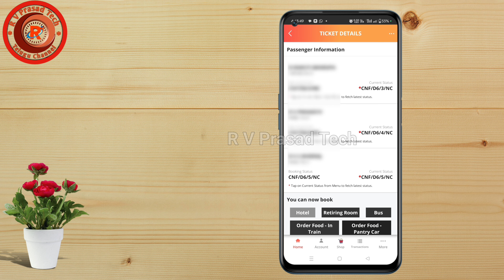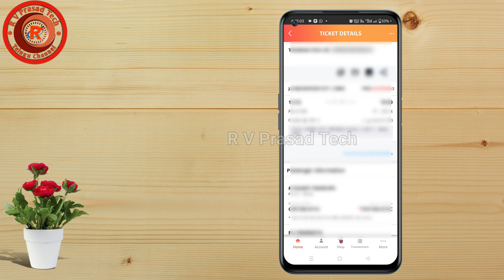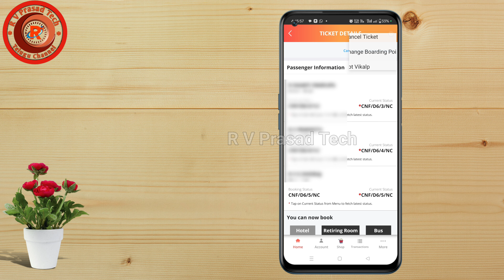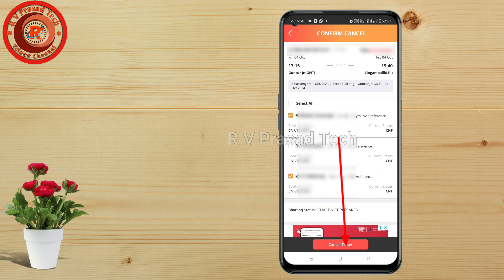How to Cancel Partial Train Tickets from IRCTC | Train Ticket Cancellation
How to Cancel IRCTC Train Ticket Partial | IRCTC Train Ticket Partial Cancelled